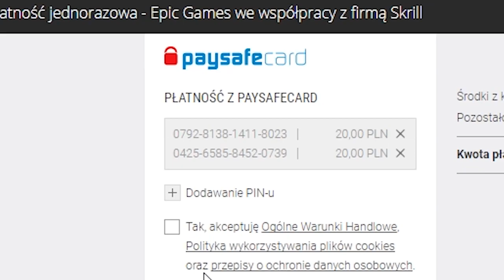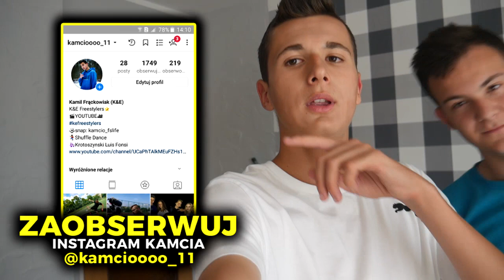DAŁEM MU PREZENT za 1000ZŁ!!! *nie wiedział co się dzieje*